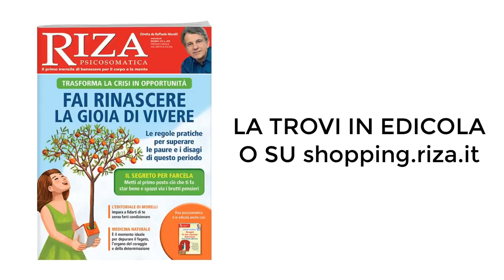Fai rinascere la gioia di vivere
Soprattutto nei momenti difficili della vita, dobbiamo ricordare che la gioia di vivere è sempre presente. C'è una strada precisa per trovarla, passa dall'interiorità e lascia sullo sfondo le illusioni dell'Io. Partendo da questo concetto è nato il nuovo numero di Riza psicosomatica, disponibile in edicola o sul web. Attraverso tecniche ed esercizi specifici, scoprirai come, anche oggi, la felicità è dentro di te!